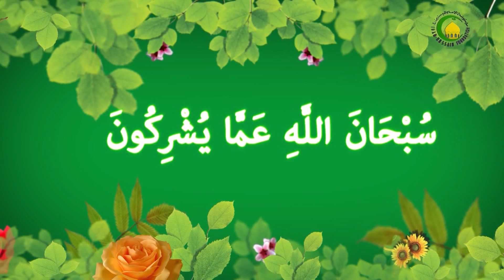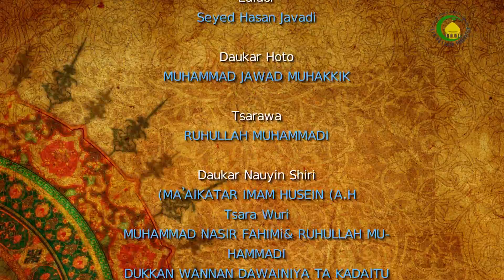64. Hakikanin ilimin Allah-Malam : Shekh malam Mouhamadou Ibrahim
Hakikanin ilimin Allah ya shafi: 1. Sanin kanshi 2. Sanin halittu: -kafin halittarsu . -bayan halittarsu. Wasu suna cewa ilimin Allah game da kanshi Huduri ne (zati), hakanan iliminshi game da halitta kafin yayisu, amma bayan yayisu ilimin Husuli ne tunda yana daga cikin Sifofin Aiki.